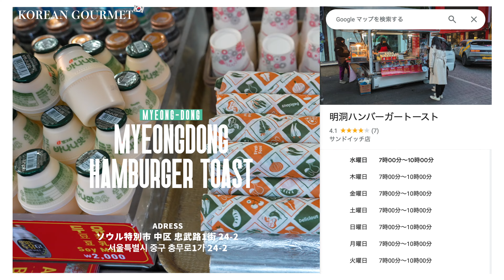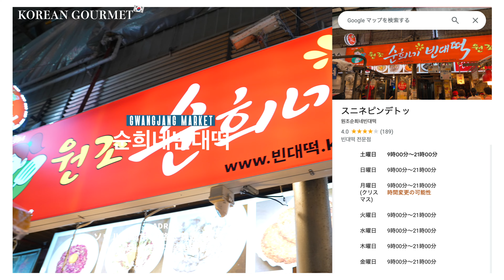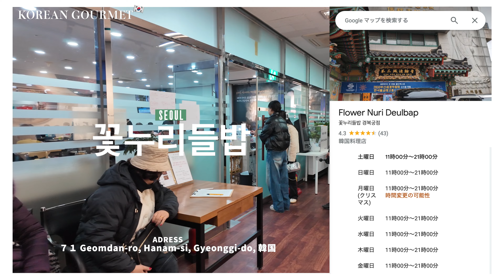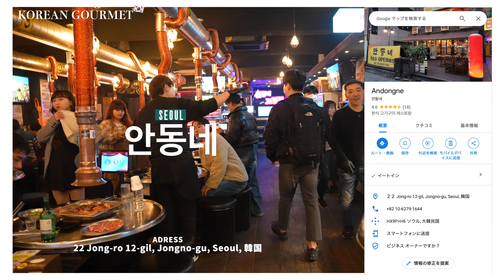【韓国vlog】絶品おすすめ韓国グルメ！絶対行くべき6選教えます。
Ladies & Gentlemen,
Welcome to RYOYA - THE FILM - 🎥

今回は僕がおすすめする韓国グルメ６選です！

前回の韓国旅行からはや２ヶ月が経ちましたが、日々余韻に浸るくらい楽しい旅行でした。しかもとにかく韓国料理が美味しいこと。

サムギョプサルや韓国フライドチキン、韓国の家庭料理、これが全て美味しかった。

ぜひ参考にして韓国旅行楽しんでみてください！

そして前回のvlogを見てない方、ぜひご覧ください！

Here are 6 Korean gourmet dishes that I recommend!

It has already been two months since my last trip to Korea, but it was such a fun trip that I am basking in the afterglow every day. Moreover, Korean food is delicious.

The samgyeopsal, Korean fried chicken, and Korean home-cooked food were all delicious.

Please use this as a reference and enjoy your trip to Korea!

And if you haven't seen the previous vlog, please check it out!

00:15 明洞ハンバーガートースト
01:04 広蔵市場「スニネピンデトッ」
01:52 BB.Q CHICKEN & BEER
02:26 NELBOSCO BAKERY CAFE
03:10 꽃누리들밥(韓国家庭料理のお店)
04:09 안동네(韓国焼肉のお店)

《使用機材》
CAMERA :
SONY α7SⅢ
DJI Osmo Pocket3
Fijifilm x100v
Gopro Hero11

LENS :
SONY SEL2470F28GM